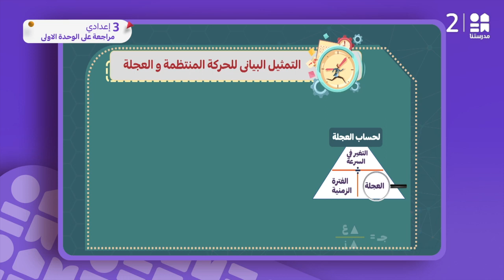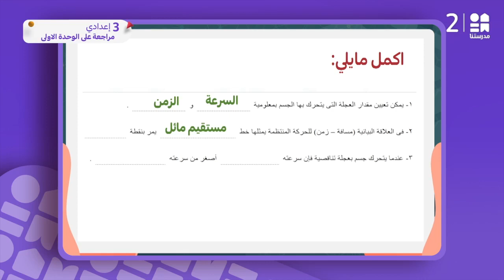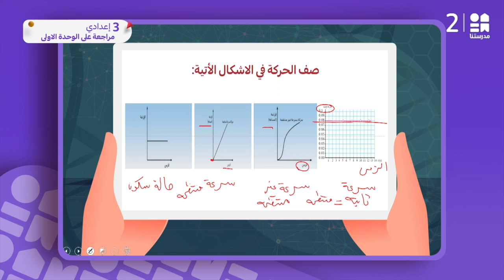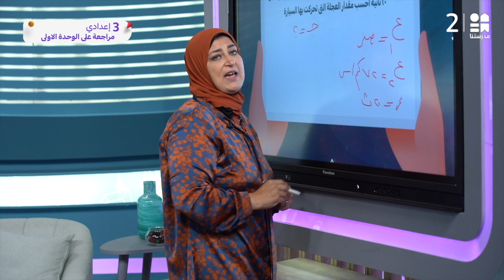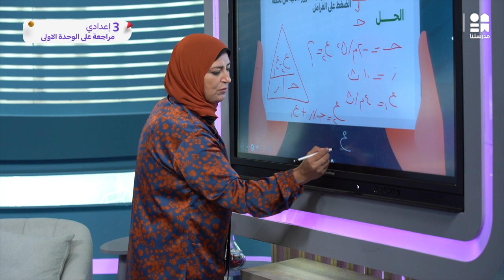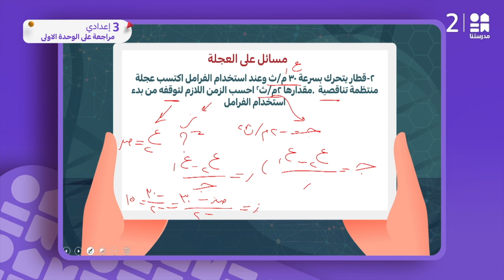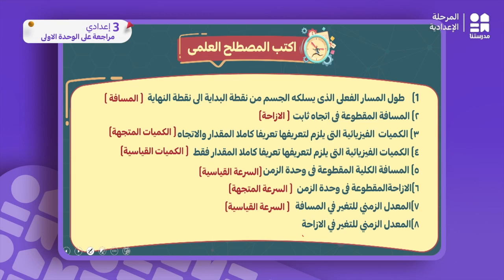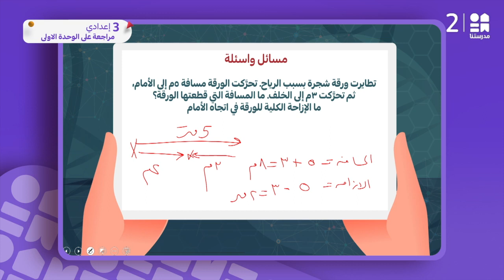مراجعة عل الوحدة الأولى | العلوم | الصف الثالث الإعدادي ج2